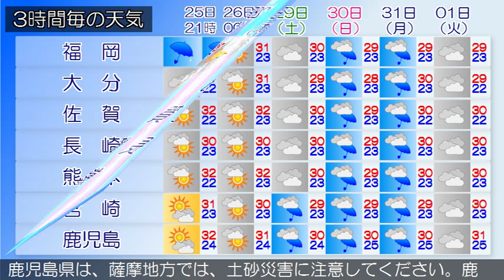2015/08/25 九州地方の天気予報 夕